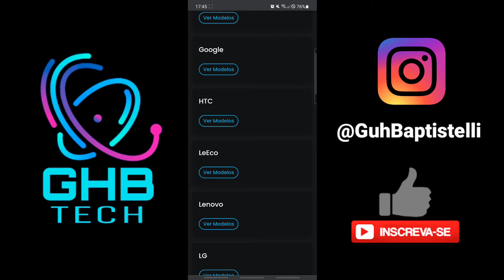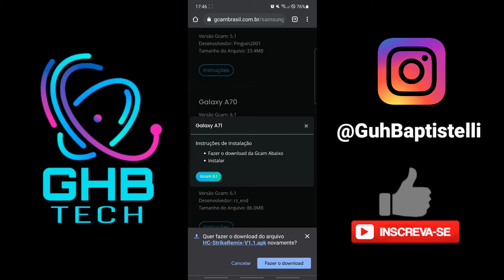INACREDITÁVEL, Descobri como deixar a câmera igual do iPhone!!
No vídeo de hoje trago a vocês uma dica sensacional para melhorar a CÂMERA do seu celular Android identica a do iPhone!